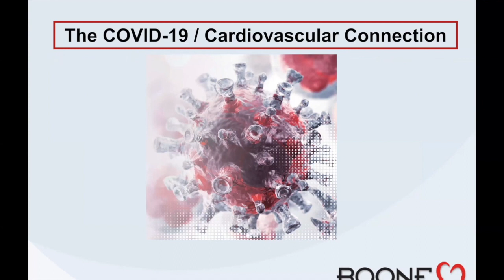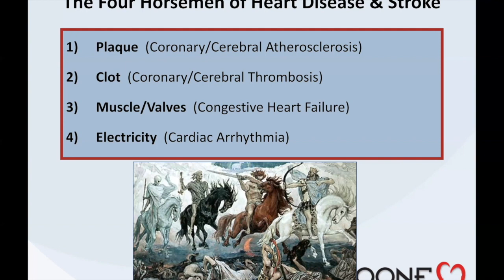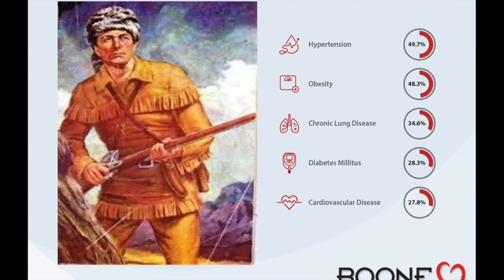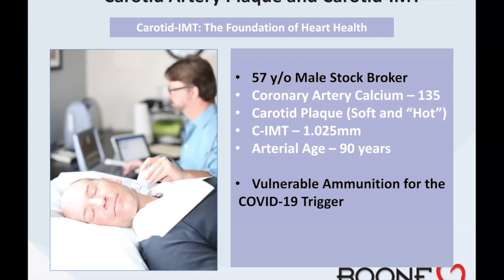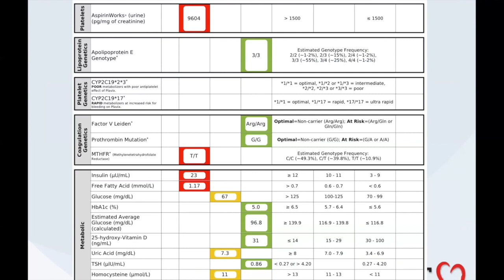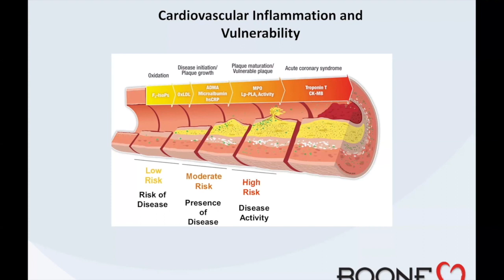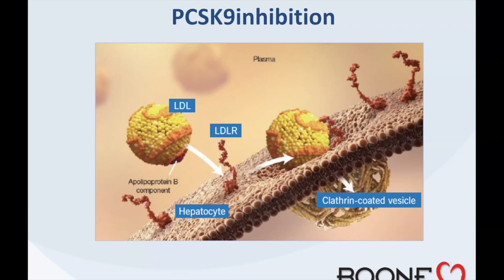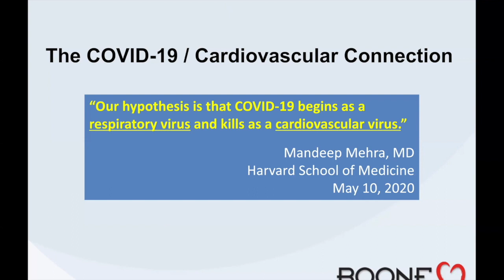The Cardiovascular Consequences of the Pandemic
Dr. Boone discusses the cardiovascular consequences of the pandemic